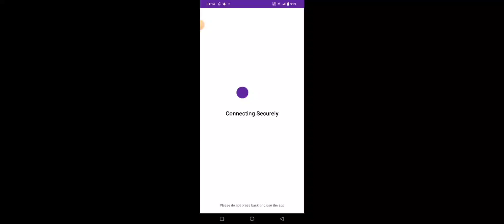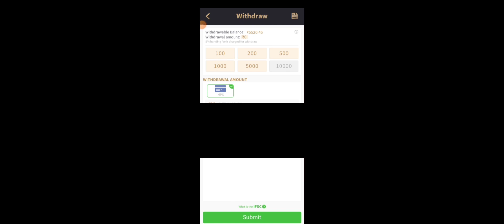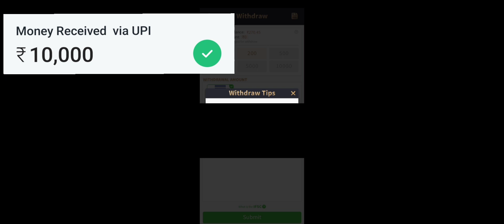Horse Racing New App 2022 | Rummy Apna | Teen Patti | App Info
2024 New Slot Game App Link 👇👇( TEEN Patti winner)

2024 Best Apps (Instant Withdrawal)Link 👇👇

 Rummy Best

2023 New App ( SubKa Game ) Link

2023 New app LINK

Video Topic

today new horse racing app
2022 horse racing app
today best horse racing app
2022 horse racing tricks
horse racing tips and tricks